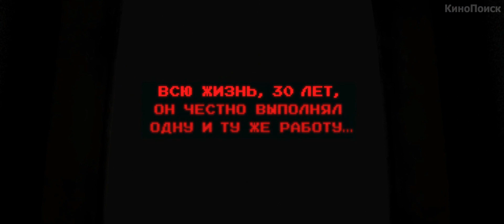Trailer Wreck-It Ralph 2012 - Трейлер Ральф 2012